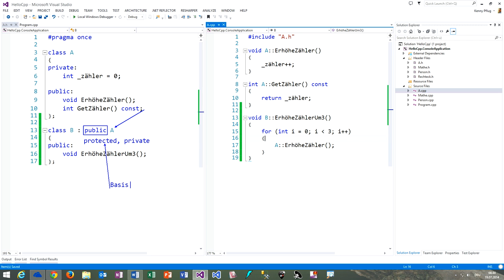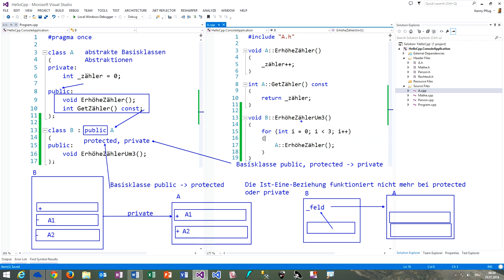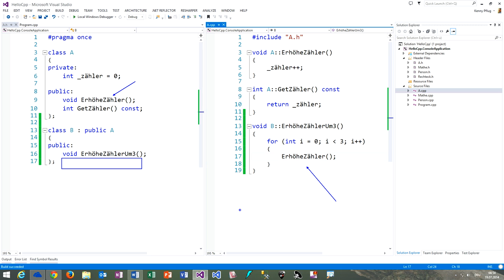198 Klassenvererbung in C++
In diesem Video sehen wir uns an, wie die Klassenvererbung in C++ im Vergleich zu C# funktioniert.